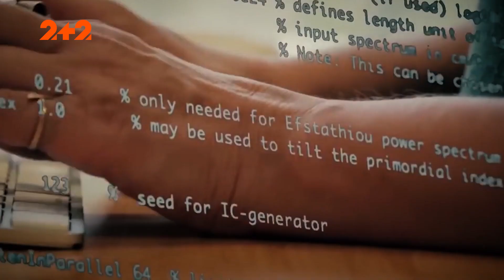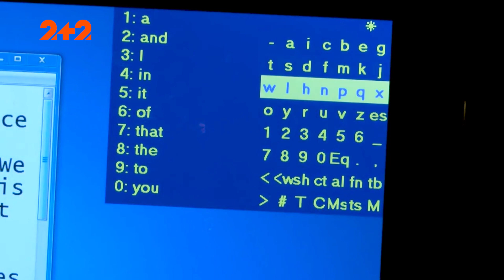Зміна клімату – шлях до кінця світу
Глобальне потепління – що це, звичний цикл природи чи зміна клімату за вини людей? Що спровокує глобальну катастрофу?